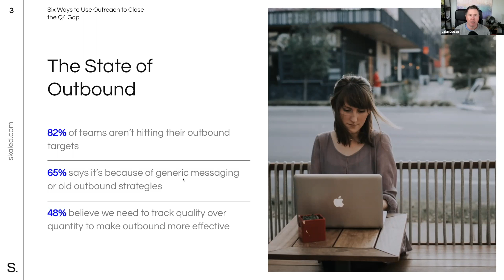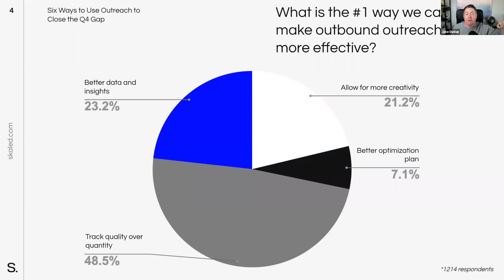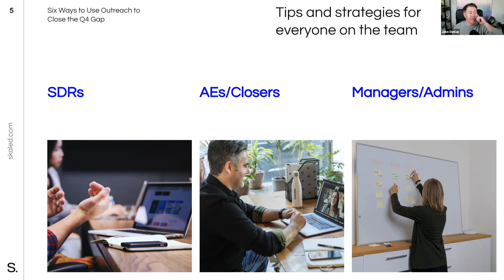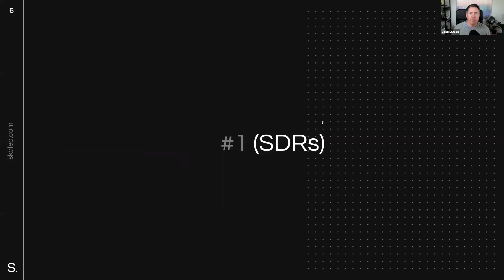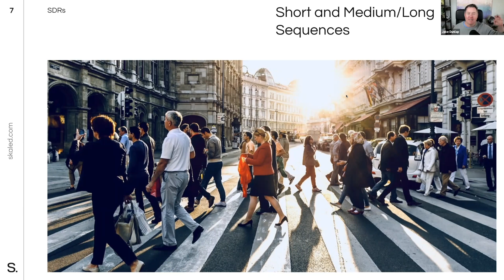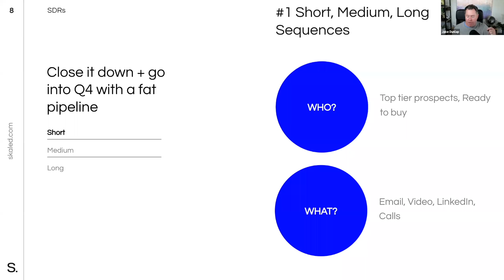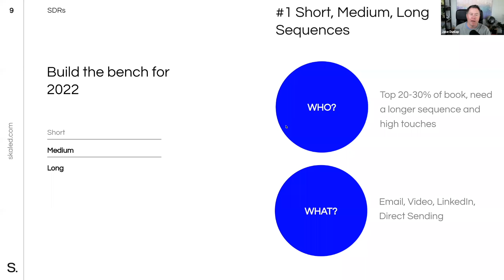Don’t Hit Send All, Track QUALITY Over QUANTITY!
My friends, we know things need to change when, only 18% of teams are hitting their outbound - how do we fix this?

High reps may look good but if they’re not producing results, you’re wasting everyone’s time 🤷

Avoid generic messaging and focus on optimizing ALWAYS. You’re doing well? Find a way to improve 💯

If you’re looking past Q1, you’re ahead of 80%, put in the effort, and the rest writes itself